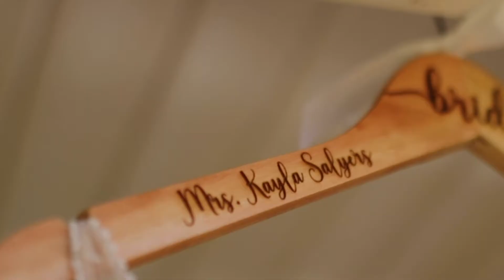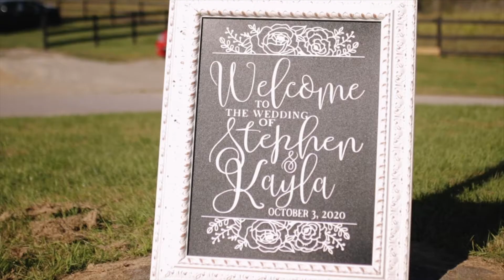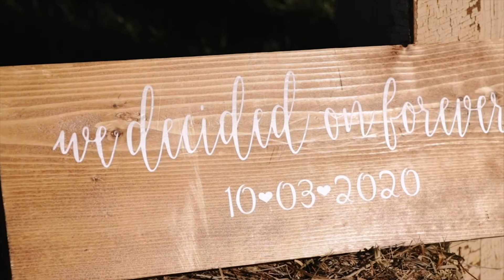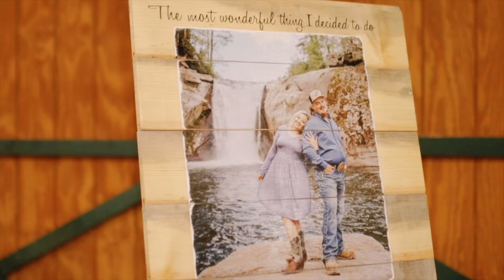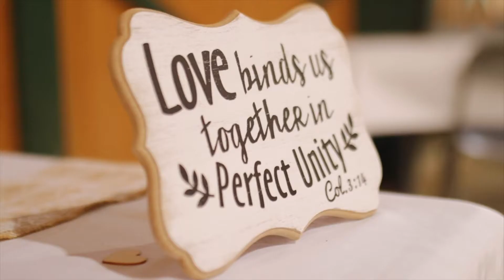STEPHEN + KAYLA SALYERS - Wedding Video